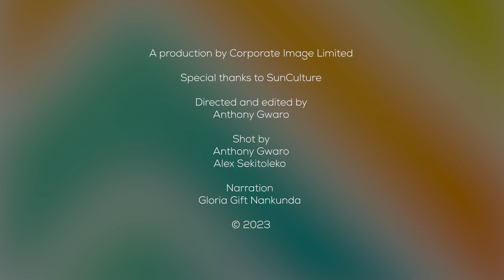Meet a WE4F innovator: Sunculture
SunCulture develops and commercializes solar-powered irrigation solutions and related services to smallholder farmers. Their systems offer a high-quality and sustainable solution, made accessible and affordable to farmers through its Pay-As-You-Grow (‘PAYGrow’) financing offer.  The company is an innovator supported by the WE4F East Africa Hub.